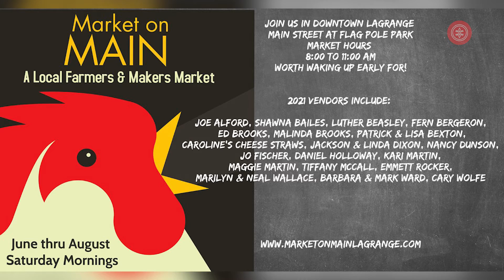City Scenes: August 9th - 15th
Find out about the events happening in and around LaGrange in this week's City Scenes! A different city employee each week will be giving you the breakdown. This week Cokeitha Dunson from customer service tells us all about what's going on in town.

This week includes events from:
Lagrange-Troup County Chamber of Commerce
Pure Life Studios
Three For Silver
Three For Silver
Radney Foster
Barry Waldrep
Radney Foster and Barry Waldrep live at Pure Life Studios
Market on Main Downtown LaGrange GA
Wild Leap Brew Co.
Wild Leap Taco Fiesta 2021
Sweetland Amphitheatre
Amy Grant
Amy Grant